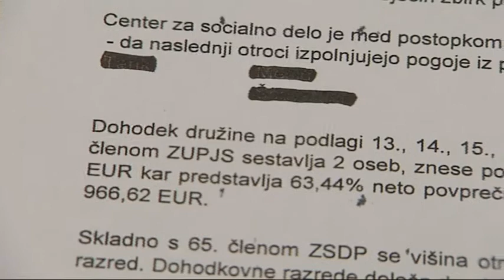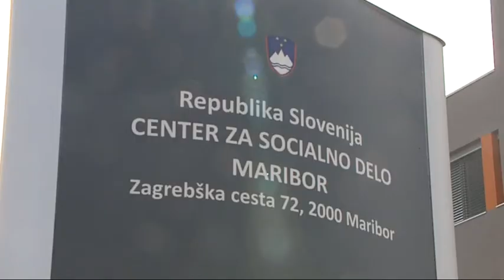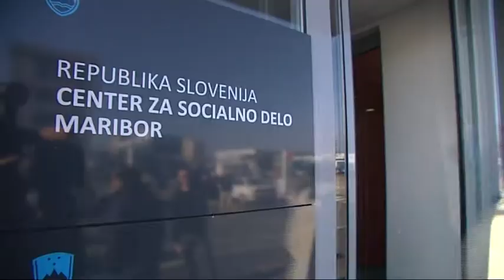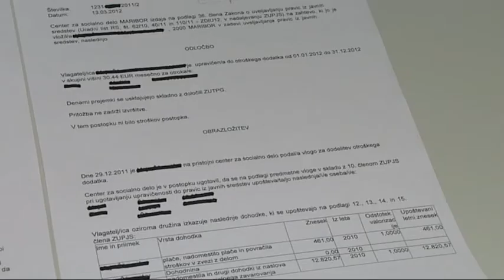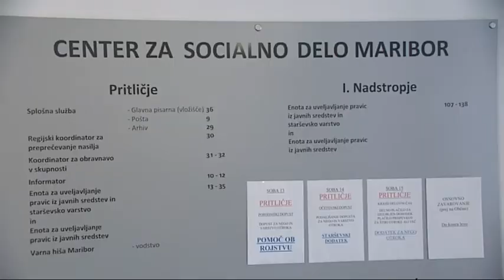Stike ljudi vse večje, TV Maribor 19.3.2012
Nova socialna zakonodaja ljudi še kar naprej spravlja v slabo voljo. Ob tem, da so upravičenci z zamudo prejemali ali pa sploh še niso prejeli denarne pomoči, so marsikoga zdaj razburile nove odločbe za otroški dodatek. Ta se je povečini znižal. Razlog za to pa je, tako na centrih za socialno delo, da ljudje zdaj težko goljufajo sistem, kot so to nekateri dolgo počeli. Nova zakonodaja naj bi pravično uredila socialne transferje, a v praksi to žal ne drži. Vedno več je primerov, ki kažejo, da je najbolj revne pahnila v še večjo revščino.  RTV Slovenija, TV Maribor, novinarki: Jasmina Gregorec in Ana-Marija Bosak, slika: Tibor Pavlič, Teodor Holl, montaža: Mišo Herga. Twitter @TVMaribor I FB